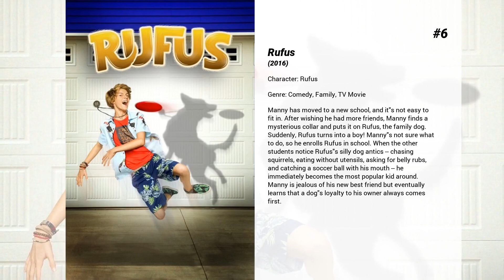Best Jace Norman movies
Welcome to... Best Jace Norman movies! In our channel you will find hundreds of TOPS and rankings of the best films of all genres, actors and nationalities.

Best Jace Norman movies presents...

7. Spark: A Space Tail
Spark, a teenage monkey and his friends, Chunk and Vix, are on a mission to regain Planet Bana - a kingdom overtaken by the evil overlord Zhong.

6. Rufus
Manny has moved to a new school, and it's not easy to fit in. After wishing he had more friends, Manny finds a mysterious collar and puts it on Rufus, the family dog. Suddenly, Rufus turns into a boy! Manny's not sure what to do, so he enrolls Rufus in school. When the other students notice Rufus's silly dog antics -- chasing squirrels, eating without utensils, asking for belly rubs, and catching a soccer ball with his mouth -- he immediately becomes the most popular kid around. Manny is jealous of his new best friend but eventually learns that a dog's loyalty to his owner always comes first.

5. Splitting Adam
After accidentally stumbling into his uncle's mysterious "tanning bed", Adam learns the answer to all of his problems - multiple Adams. With his new collection of clones, Adam is hopping on one wild summer ride with an epic splash.

4. Bigfoot Family
Bigfoot, Adam's father, wants to use his fame for a good cause. Protecting a large wildlife reserve in Alaska sounds like the perfect opportunity! When Bigfoot mysteriously disappears without a trace, Adam and his animal friends will brave anything to find him again and save the nature reserve.

3. Rufus 2
Rufus is a dog but turns into a human with a pendant. He meets a girl named Kat who asks him to go out. Kat is a cat who can also turn into a human as well.

2. Blurt!
When nice-guy Jeremy Martin puts on mysterious virtual reality glasses at the mall, he suddenly loses his "inside voice" and starts spouting every thought he has out loud. Making matters worse, Jeremy is running for student council president against his classmate Milly, who is full of great ideas to improve the school. Desperate to get back to normal, Jeremy and his sister Victoria must figure out how to convince his brain that he can speak up for himself.

1. Bixler High Private Eye
Teenage detective Xander DeWitt is the new kid at Bixler Valley High, and he's there to unravel the biggest mystery of his life- the truth about his missing father. But in order to crack this case, Xander must learn to work with a partner- fearless investigative reporter Kenzie Messina.